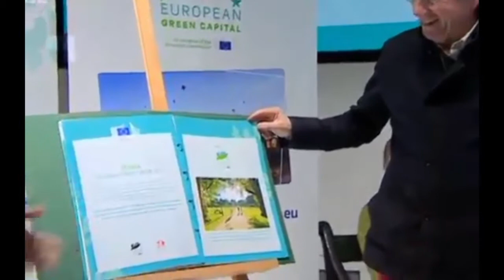Bristol Metropolitan Students On BBC Points West